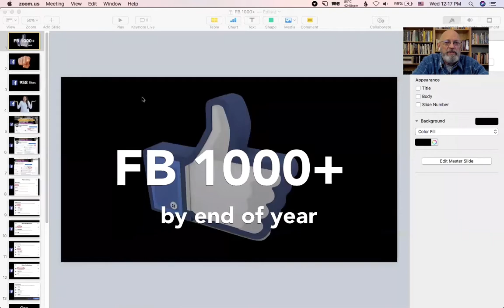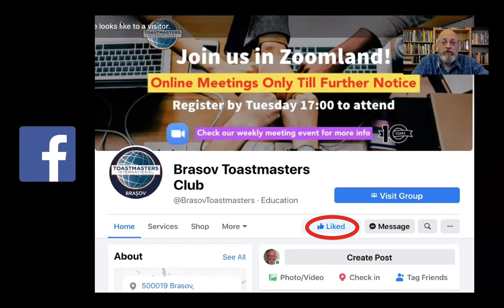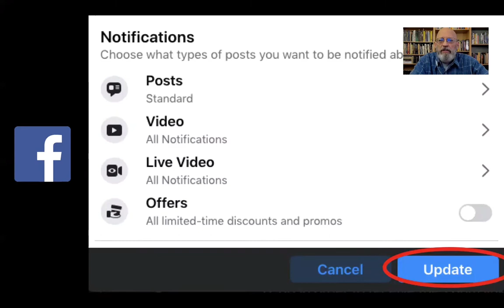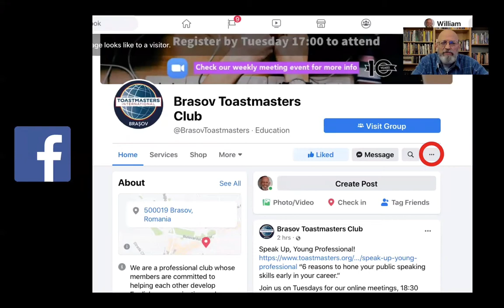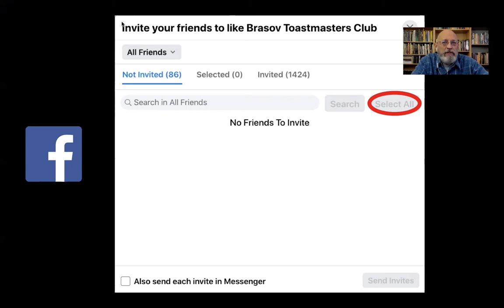FB 1000+ Project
William, our VP of Public Relations, shares how everyone can help to get the numbers of likes for our club on Facebook over 1,000 before the end of the year.